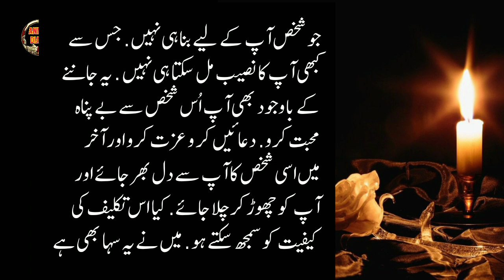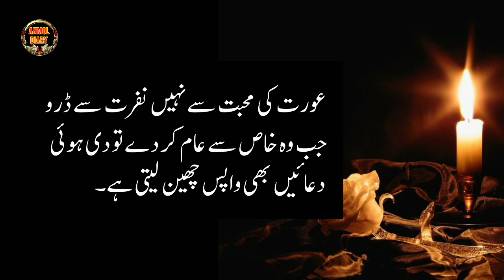Mard ko ye mat kaho k mujhy tum sy muhabbat he || love quotes || relationship quotes || urdu quotes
topic
Haqeem luqman quorts
urdu hindi stories#waqqiyat hindiquotesonlife heart touching urdu quotes, Hazratali quorts
Hazratali poetry hindi quotes,motivational quotes in urdu
relationship quotes,
broken heart quotes broken heart images

heart touching urdu quotes best hindi quotes, relationship quotes, broken heart quotes broken heart images heart touching quotes.